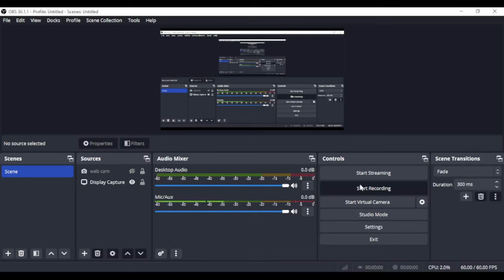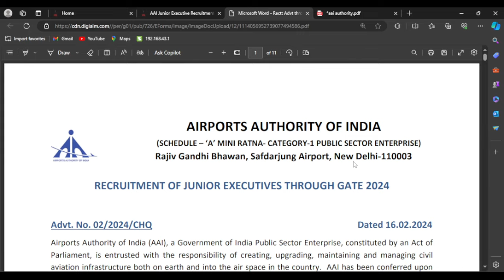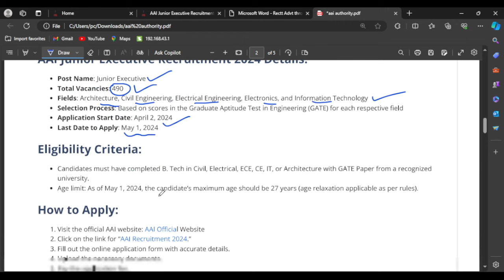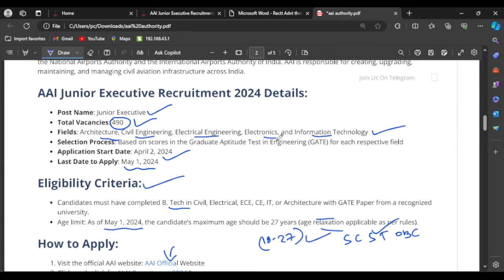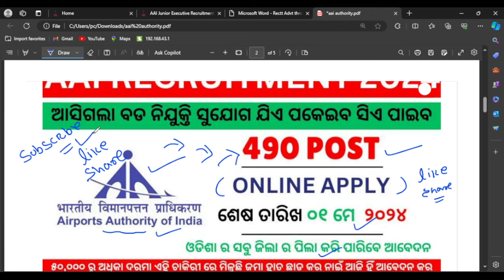ଏୟାରପୋର୍ଟ ରେ ଆସିଲା ନିଯୁକ୍ତି | AAI Junior Executive Recruitment 2024 | Apply Online for 490 Posts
Who is eligible for AAI Junior Executive 2024,
How many rounds are there in AAI Junior Executive,
What is junior executive common cadre in AAI,
Is there any interview for AAI,
What is the selection process in AAI,
What is the selection process for AAI,
Is an AAI job a government job,
What is the airport test in an interview,
How do I pass an airport interview,
How to pass an airline interview,
What is the process for getting job at airport, OdishaJobReporter,
odishajobreporter,
fmmanoj,
odisha job reporter,
odisha job,
odisha job info,
ics tips,
odia space,
fm manoj,
laxmidhar sir,
govt jobs,